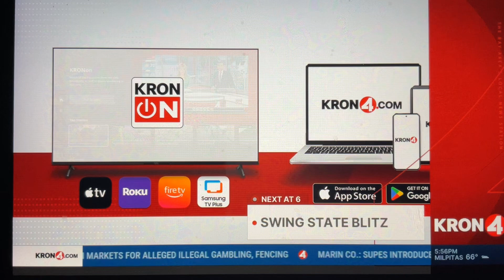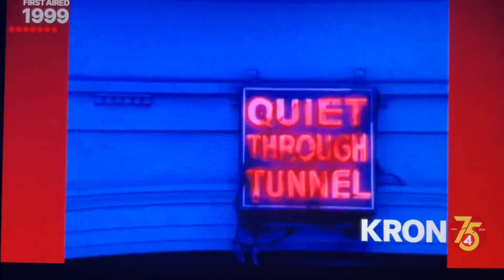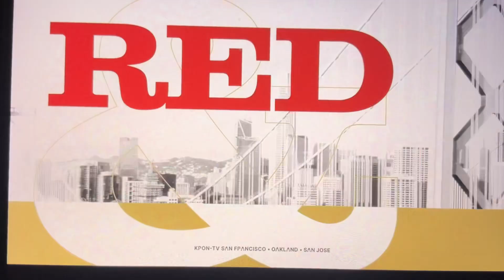KRON 4 News at 6pm open November 1, 2024